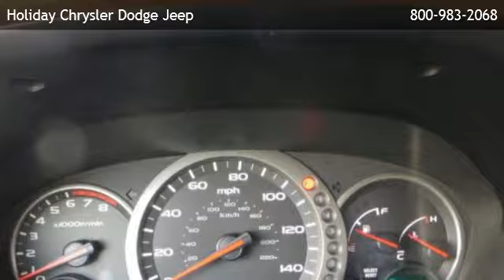2005 Honda Pilot EX-L 4X4-NAV-DVD-SUNROOF-3RD ROW-TOWING - Pipe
Holiday Chrysler Dodge Jeep
 is offering a 2005 Honda Pilot EX-L 4X4-NAV-DVD-SUNROOF-3RD ROW-TOWING in Fond Du Lac, WI.

Stock Number: 7068A
Engine: Gas V6 3.5L/212
Transmission: 5-Speed Automatic w/OD
Exterior Color: Desert Rock Metallic
Interior Color: Gray
Mileage: 133619